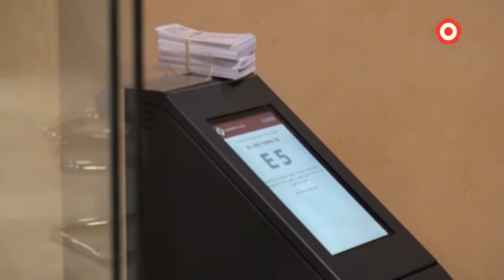Més canals per gestionar els tributs municipals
L'Ajuntament de Reus, en el context de pandèmia post-confinament, ha decidit facilitar la gestió dels tributs municipals ampliant els canals d'atenció i ampliant el calendari fiscal